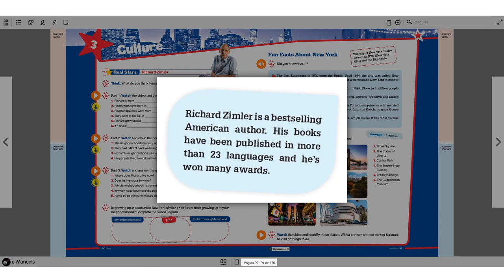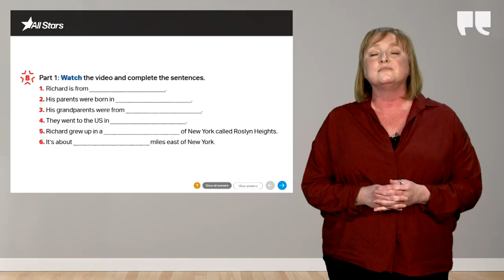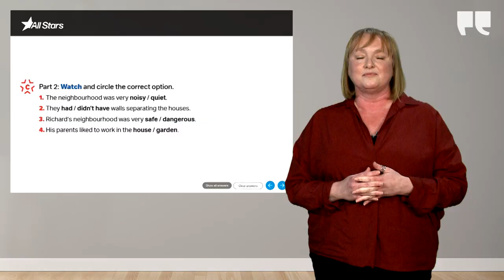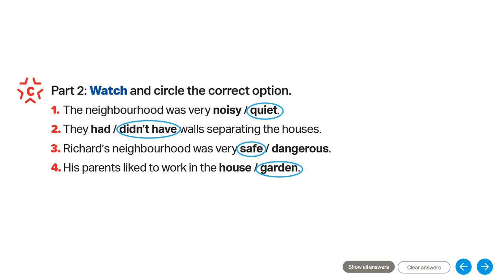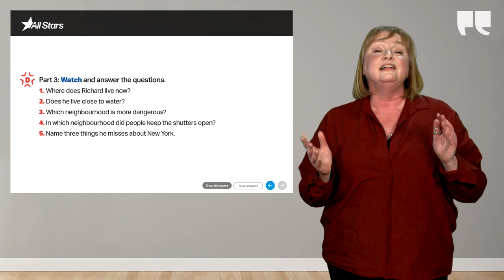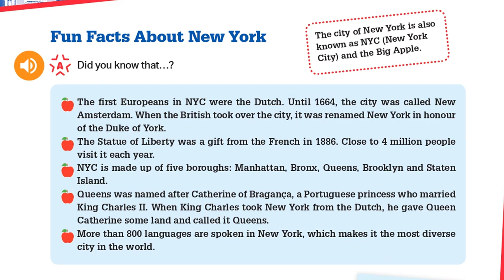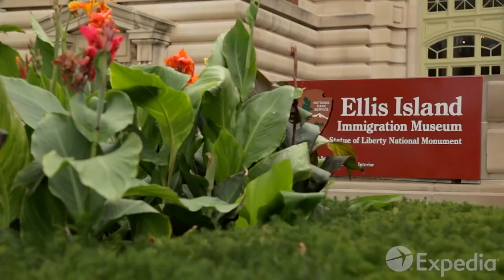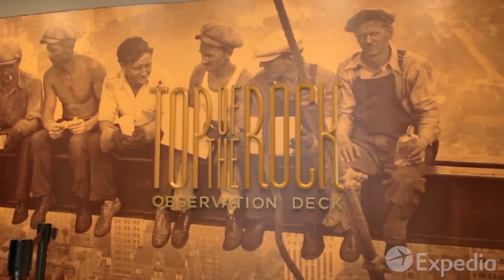Projeto «All Stars» | Inglês 7 - Proposta de Aula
O futuro aprende consigo.